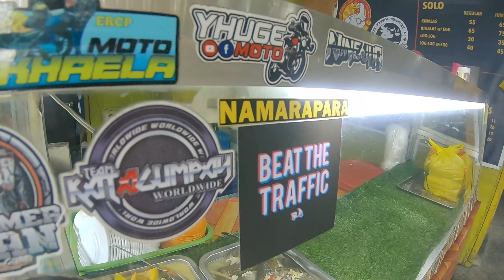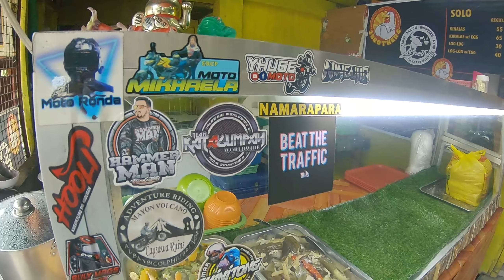KINALAS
Isa sa mga classic na lasa nanatikman kong kinalas sa Naga.

Salamat po sa pagtangkilik at sana ay nageenjoy kayo sa aming contents.
Puwede po kayo mag suggest ng mga contents sa comment section.

Meron din po tayong ibang SOCIAL MEDIA accounts